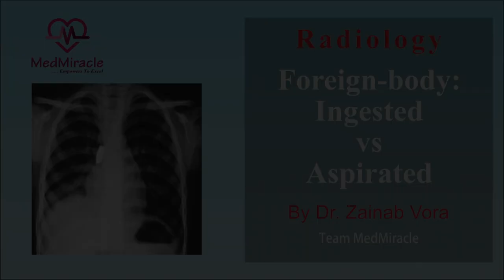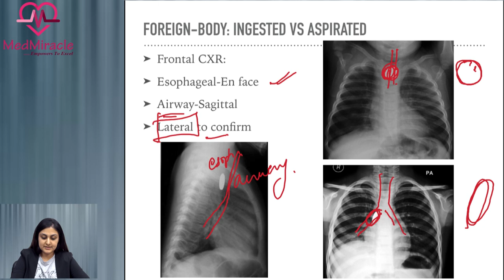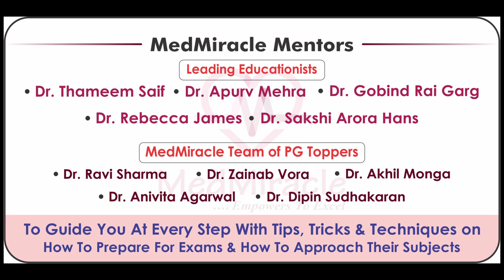Video No. 48 Radiology: Approach To a Foreign Body On Chest X-Ray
This video helps recognize the basic difference between a foreign body in trachea or esophagus on a frontal chest radiograph and solve an important repaet AIIMS MCQ involving button batteries.

MedMiracle Videos are on High Yield Difficult Topics, of all 19 Subjects, to strengthen concepts thereby integrating with your on-going schedule to bring in more effectiveness.